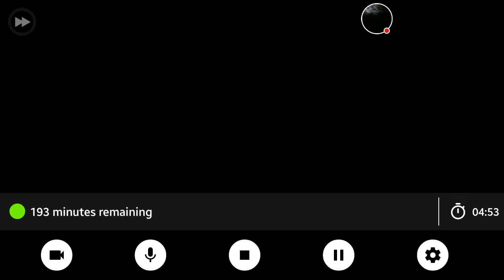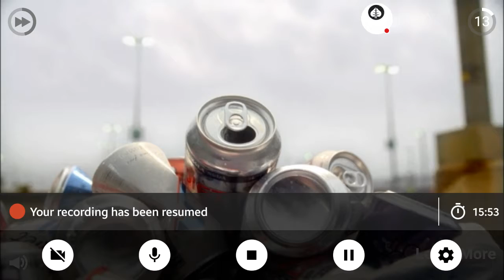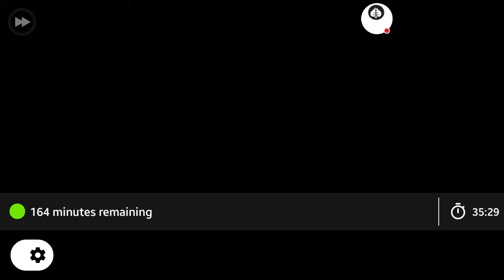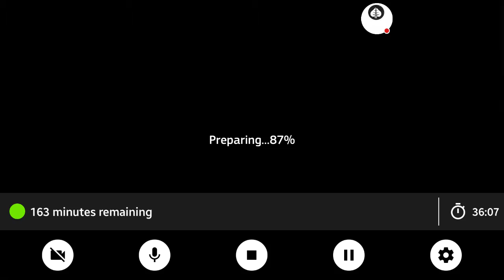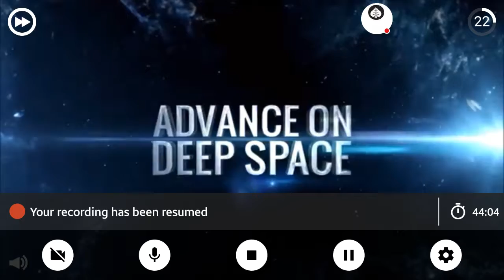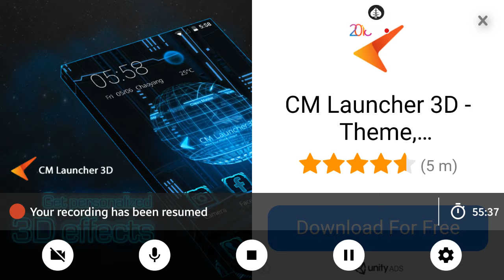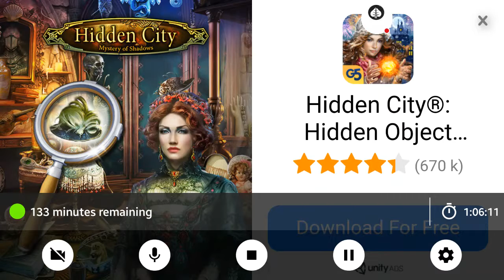P.T.S: Public Transit Ordinance Part 6 (GLCVG#84)